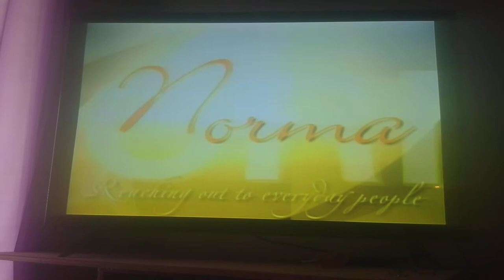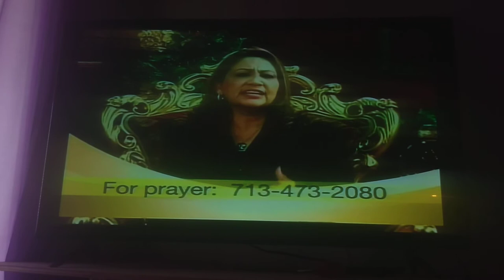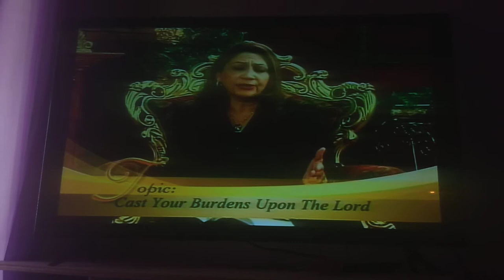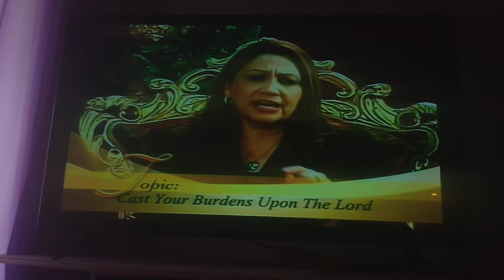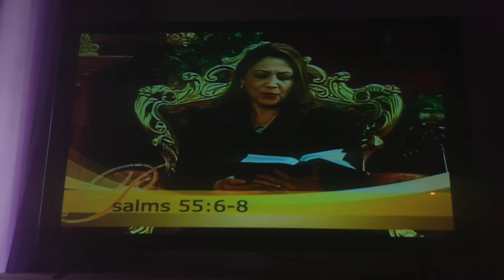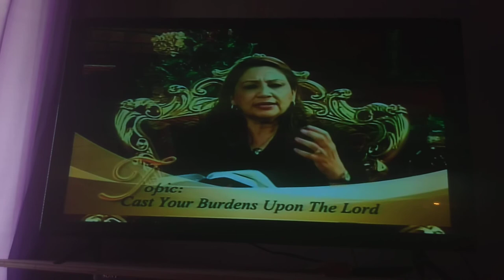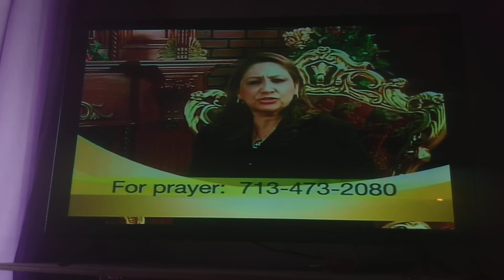Casa de Refugio/House of Refuge - | Norma Gonzalez | Cast Your Burdens Upon The Lord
This is the first episode of the Norma Gonzalez series today message or today topic is Cast Your Burdens Upon The Lord aka Hechar Tus Cargas Sobre El Senor. She is the wife of Mike Gonzalez, and the mother of Melina Gonzalez and Marissa Gonzalez. Were half way there before she ends of the Norma Gonzalez. But this is my favorite song for Marissa Gonzalez's is Your great Name, and this is possibly sad song favorite church song ever. I'll will doing in Hot Shots Golf Fore series coming up later on.

Mike Gonzalez: The Lord is my shepherd. Part 1
Mike Gonzalez: You have been weighed and found wanting Part 2